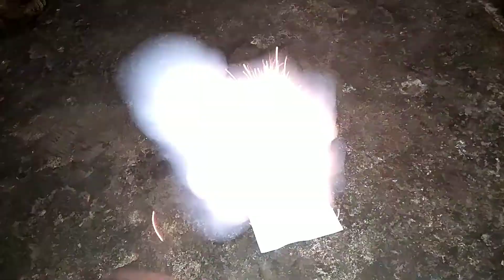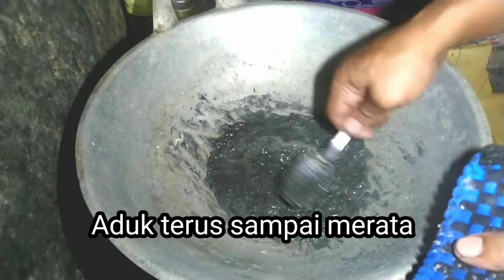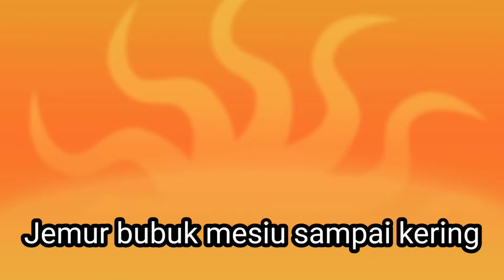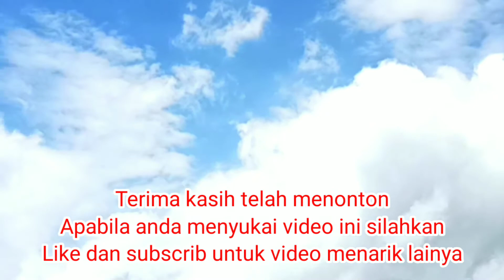Cara Membuat Bahan Bakar Roket / Bubuk Mesiu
Cara membuat bahan bakar roket atau bubuk mesiu

Bahan bakar roket sederhana ini, dibuat dari bahan bahan yang mudah dicari dan juga dengan peralatan seadanya tapi, hasilnya berkualitas
   Bahan bahan bubuk mesiu super
1.kno3
2.belerang /sulphur
3.arang /charcoal

Bubuk mesiu atau bahan bakar roket ini dibuat dengan cara dimasak karena kalau dicampur langsung (tanpa dimasak) hasilnya kurang begitu bagus, rasio bubuk mesiu ini adalah 70:15:15, tontonlah proses pembuatan bubuk mesiu Divideo hasilnya pun menjadi bubuk mesiu super atau bubuk mesiu berkualitas juga bisa dijadikan obat mercon, petasan, bahan dasar kembang api dan sebagai mesin pendorong roket.